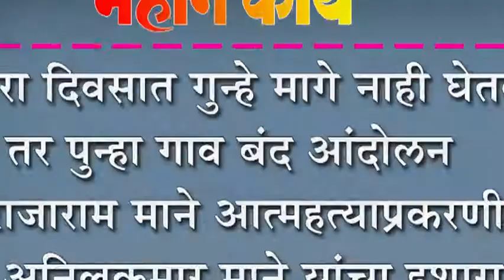पंधरा दिवसात गुन्हे मागे नाही घेतले तर पुन्हा गाव बंद आंदोलन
पंधरा दिवसात गुन्हे मागे नाही घेतले तर पुन्हा गाव बंद आंदोलन : राजाराम माने आत्महत्याप्रकरणी अनिलकुमार माने यांचा इशारा